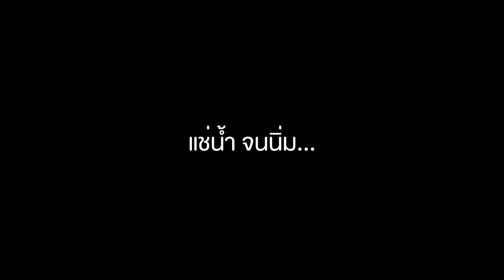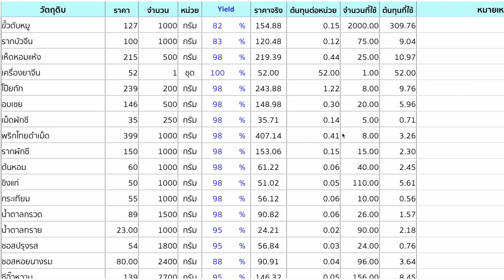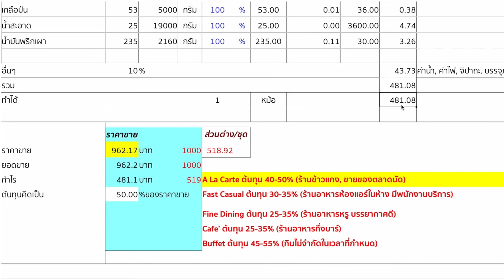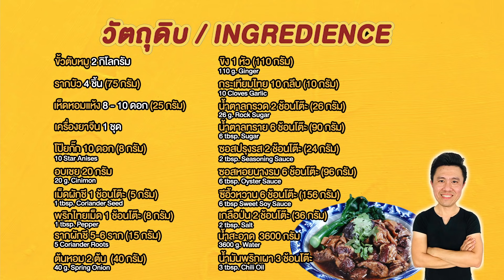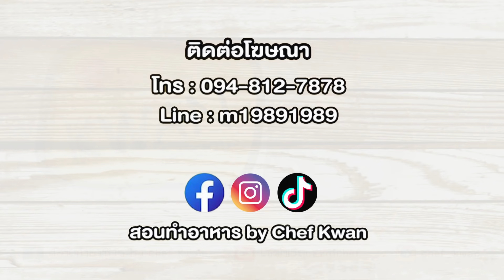Braised Pork Diaphragm หมูตุ๋นยาจีน นุ่มละลายในปาก ตุ๋นแค่ครึ่งชั่วโมง พร้อมคำนวณต้นทุน | เชฟขวัญ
แจกสูตร หมูตุ๋นยาจีน นุ่มละลายในปาก ตุ๋นแค่ครึ่งชั่วโมง พร้อมคำนวณต้นทุน
Braised Pork Diaphragm

ขั้วตับหมู 2 กิโลกรัม / 2,000 g. Pork Diaphragm
รากบัว 4 ชิ้น (75 กรัม) / 75 g. Chinese Lotus Root
เห็ดหอมแห้ง 8 - 10 ดอก (25 กรัม) / 10 Dried Shitake Mushroom
เครื่องยาจีน 1 ชุด / 1 Mixed Chinese Herbal set
โป๊ยกั๊ก 10 ดอก (8 กรัม) / 10 Star Anises
อบเชย 20 กรัม / 20 g. Cinimon
เม็ดผักชี 1 ช้อนโต๊ะ (5 กรัม) / 1 tbsp. Coriander Seed
พริกไทยเม็ด 1 ช้อนโต๊ะ (8 กรัม) / 1 tbsp. Pepper
รากผักชี 5-6 ราก (15 กรัม) / 5 Coriander Roots
ต้นหอม 2 ต้น  (40 กรัม) / 40 g. Spring Onion
ขิง 1 หัว (110 กรัม) / 110 g. Ginger
กระเทียมไทย 10 กลีบ (10 กรัม) / 10 Cloves Garlic
น้ำตาลกรวด 2 ช้อนโต๊ะ (26 กรัม) / 26 g. Rock Sugar
น้ำตาลทราย 6 ช้อนโต๊ะ (90 กรัม) / 3 tbsp. Sugar
ซอสปรุงรส 2 ช้อนโต๊ะ (24 กรัม) / 2 tbsp. Seasoning Sauce
ซอสหอยนางรม 6 ช้อนโต๊ะ (96 กรัม) / 6 tbsp. Oyster Sauce
ซีอิ้วหวาน 6 ช้อนโต๊ะ (156 กรัม) / 6 tbsp Sweet Soy Sauce
เกลือป่น 2 ช้อนโต๊ะ (36 กรัม) / 2 tbsp. Salt
น้ำสะอาด  3600 กรัม / 3600 g. Water
น้ำมันพริกเผา 3 ช้อนโต๊ะ / 3 tbsp. Chili Oil

1. ล้างขั้วตับ หั่นชิ้นพอดีคำ พักไว้
2. นำเห็ดหอมแห้งมาแช่น้ำ พอนิ่มแล้ว บีบน้ำ พักไว้
3. ทุบรากผักชี กระเทียม พอแตก
4. คั่วเม็ดผักชีจนหอม พักไว้
5. นำชุดเครื่องยาจีน รากผักชี กระเทียม โป๊ยกัก อบเชย  เม็ดผักชี ห่อผ้าขาวบาง มัดหลวมๆ
6. ตั้งหม้อ ใส่น้ำมันพริกเผาลงไป 3 ชต. พอน้ำมันร้อน ใส่ขิงหั่นแว่นลงไปผัดจนหอม ใส่ต้นหอมลงไป 2 ต้น ผัดจนหอม
7. ใส้น้ำสะอาดลงไป ตามด้วยเห็ดหอม พริกไทยดำเม็ด
8. ปรุงรสด้วย น้ำตาล เกลือ น้ำตาลกรวด ซอสปรุงรส ซอสหอยนางรม ซีอิ๊วหวาน รากบัว เครื่องยาจีน คนทุกอย่างให้เข้ากัน
9. พอน้ำเดือด ใส่ขั่วตับหมูที่หั่นเตรียมไว้ลงไป คนให้เข้ากันดี ปิดฝา
10. สังเกตุ Indicator สีแดง ถ้าIndicator ขึ้นมา ให้เบาไฟ เป็นไฟกลางค่อนข้างอ่อน จับเวลา 30 นาที
11. พอครบ 30 นาทีแล้ว ปรับ วาล์วระบายแรงดัน เมื่อแรงดันในหม้อ ลดลง Indicator สีแดง ลง ก็เปิดฝาได้
12. ตักใส่จาน เสิร์ฟพร้อม คะน้าฮ่องกง

ต้นทุน 481.08 บาท / หม้อ
ขายหม้อละ 850 - 1,000 บาท
กำไร ประมาณ 518.92 บาท